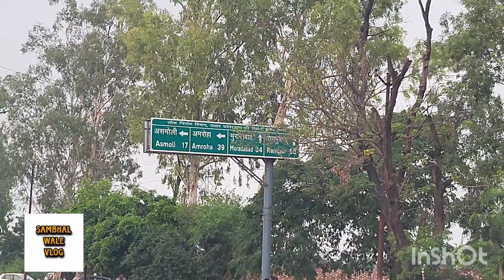Sambhal मैं कहां मिलती है यह लजीज़ पकोड़ियां? संभल